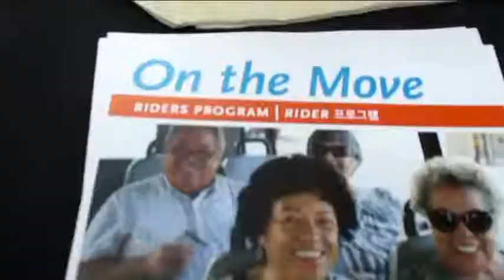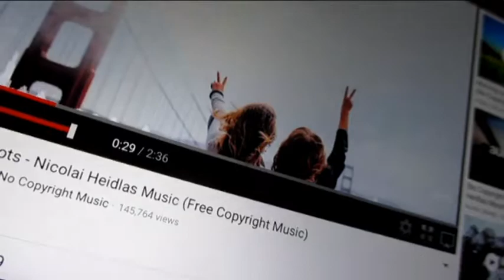MCE In The Neighborhoods 5 20 18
Colorful Spots by Nicolai Heidlas  Free Copyright Music